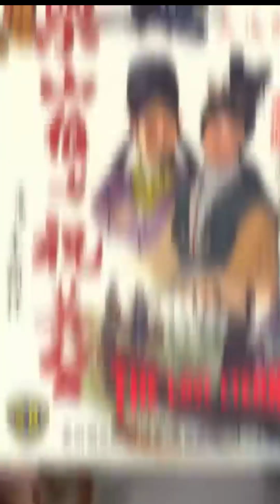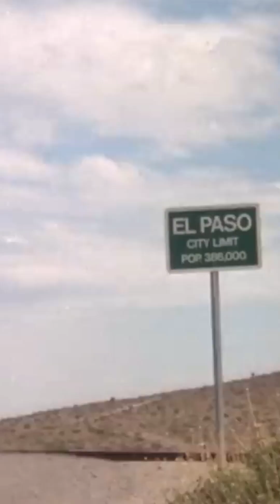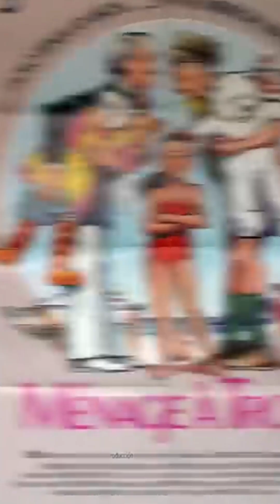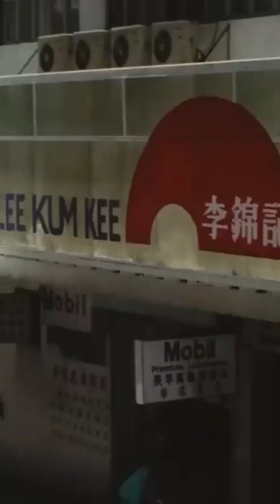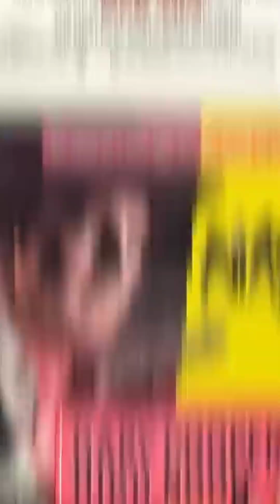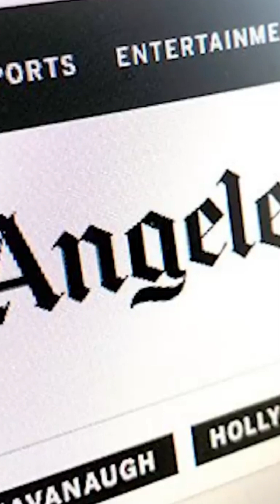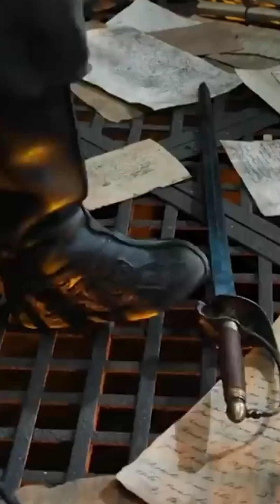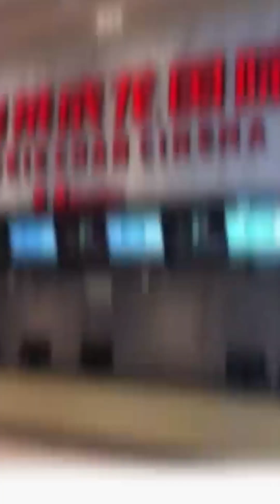Is Jackie Chan a singer? How successful is his life and career?celebrities